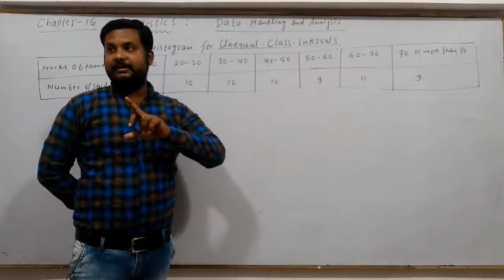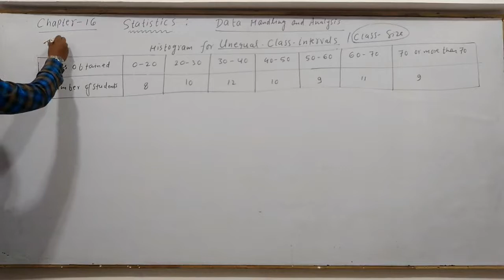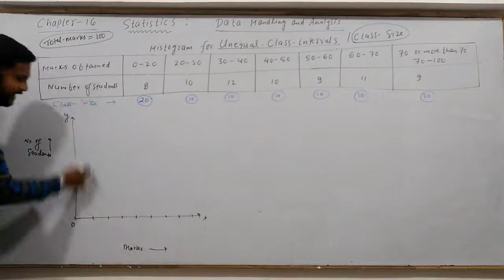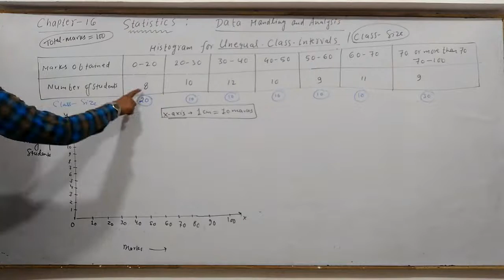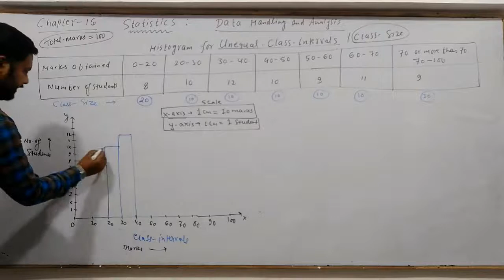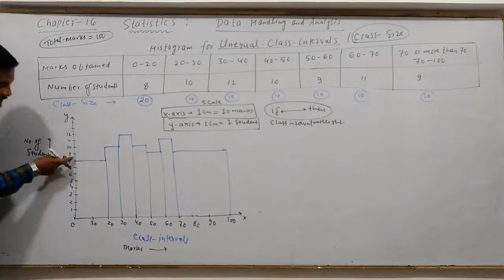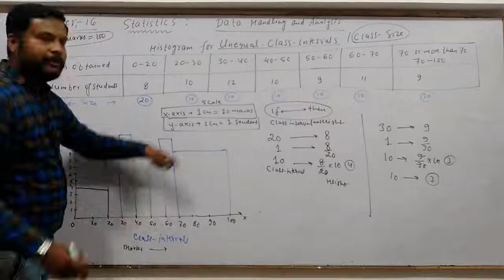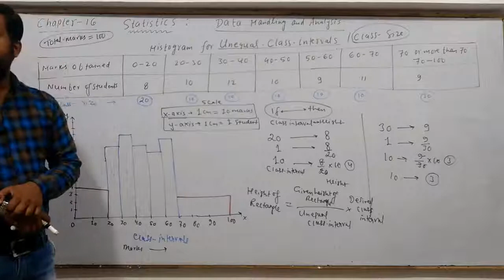9th Maths || CG Board || Chap 16 Data Handling and Analysis || Histogram for Unequal class interval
9th Maths || CG Board || Chap 16 Data Handling and Analysis || Histogram for Unequal class interval by ARK sir genius academy

data handling and analysis class 9th,
frequency distribution tables and graphs,
histogram class 9,
histogram and frequency polygon,
how to draw frequency polygon without histogram,
histogram statistics class 9,
frequency polygon class 9,
cumulative frequency polygon,
cumulative frequency histogram,
cumulative frequency distribution,
cumulative frequency graph,
cumulative frequency class 9,
cumulative frequency curve or ogive,
ogive graph, ogive curve,